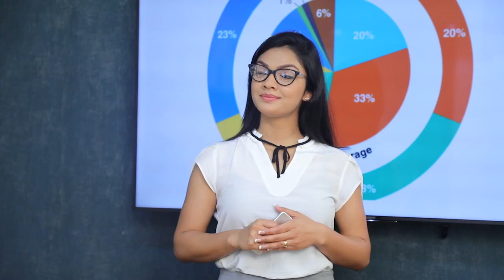ඔබලාට නැවත සහනවත් හොද රටක් ලබා දෙනවා | Breaking.lk